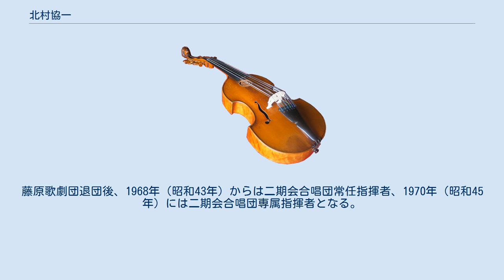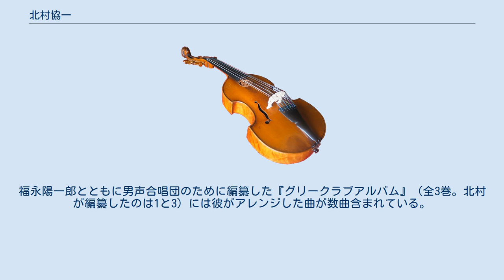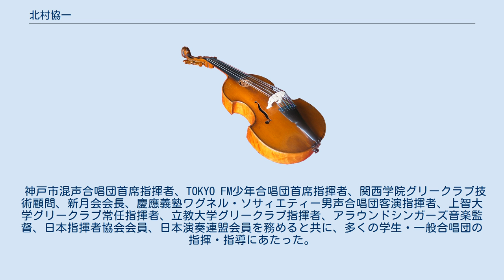北村協一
北村 協一（きたむら きょういち、1931年（昭和6年）9月9日 - 2006年（平成18年）3月13日）は、日本の指揮者。
オペラや合唱の分野で活躍した。
 小倉市で3人きょうだいの末っ子（上に姉、兄がいる）として生まれ、生後間もなく大阪へと移り住んだ。
少年時代に戦争が激化し、母の実家のある高知市に疎開し生活する。
その後大阪へ戻り、1950年（昭和25年）に関西学院大学経済学部に入学。
在学中は関西学院グリークラブの学生指揮者に就任し、1953年（昭和28年）の第6回全日本合唱コンクール全国大会大学部門に同団を指揮して出場、優勝を果たす。
 卒業後は福永陽一郎の誘いを受けて東京コラリアーズに歌手として入団し、後に指揮者として活躍。
1960年（昭和35年）には藤原歌劇団に入団。
藤原歌劇団退団後、1968年（昭和43年）からは二期会合唱団常任指揮者、1970年（昭和45年）には二期会合唱団専属指揮者となる。
指揮法を森正、打楽器を今村征男に師事。
 2006年3月13日、肺癌のため逝去。
享年74。
最後のステージは同年2月26日に行われた「第74回関西学院グリークラブリサイタル」における、関西学院高等部グリークラブ、関西学院グリークラブ、新月会の合同演奏で、多田武彦作曲の男声合唱組曲「雨」（厳密にはステージアンコールの「雨」～草野心平の詩から）。
大勢の観客が見守る中での車椅子の指揮であった。
 関西学院大学を志望したのは、両親が熱心なクリスチャンであったこと、高知市に疎開していた時期に関学グリーが高知で開いた演奏会を聴いたことがきっかけである。
学生指揮者に就任する際、それまでの指名制に代わって部員全員による信任投票によって選出された関学グリーにとって初めての学生指揮者である。
 合唱では、特に黒人霊歌の指導と指揮に実績があった。
多田武彦作品の大半を指揮し、作曲家本人も絶大な信頼を寄せていた。
また、新作の初演や、歌曲、オペレッタ、ミュージカルなどの編曲を通して特に男声合唱や女声合唱のレパートリー拡大のために努めた（主要初演作品リスト、主要編曲作品リストを参照）。
福永陽一郎とともに男声合唱団のために編纂した『グリークラブアルバム』（全3巻。北村が編纂したのは1と3）には彼がアレンジした曲が数曲含まれている。
 指揮者と同時に、優れた教育者でもあり、沢山の優秀な弟子を輩出した。
 神戸市混声合唱団首席指揮者、TOKYO FM少年合唱団首席指揮者、関西学院グリークラブ技術顧問、新月会会長、慶應義塾ワグネル・ソサィエティー男声合唱団客演指揮者、上智大学グリークラブ常任指揮者、立教大学グリークラブ指揮者、アラウンドシンガーズ音楽監督、日本指揮者協会会員、日本演奏連盟会員を務めると共に、多くの学生・一般合唱団の指揮・指導にあたった。
また、彼の指揮による録音も多数行われた。